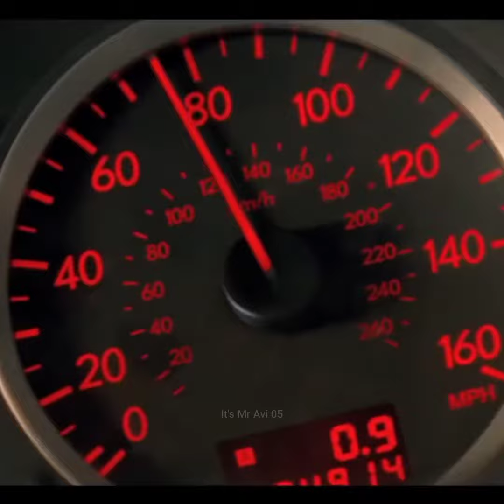Boy's Attitude Whatsapp Status Video | Part 2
whatsapp status video। heart touching whatsapp status। best whatsapp status। WhatsApp status
New Status 2021। 2021 status video। 2021 new status।